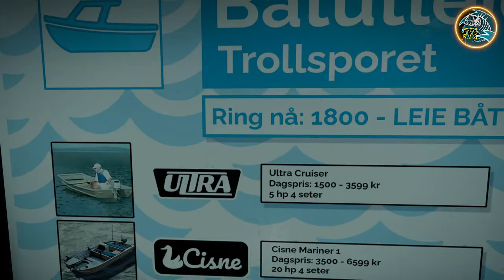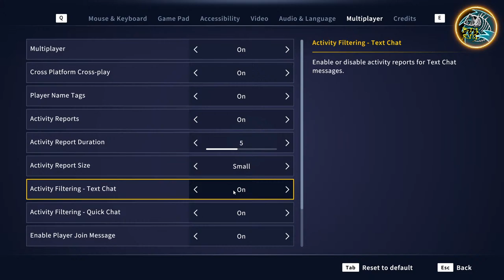Double XP! Road to Level 100! TheAngler: Call of the Wild!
We have teams today...guess who they partnered me with.

Support the people who support me!